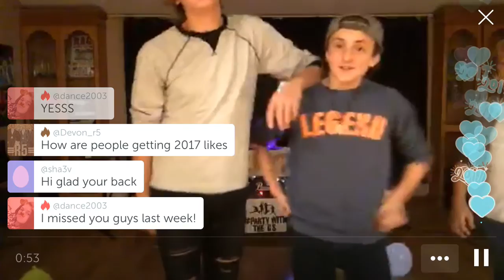Party With The Gs LIVE Variety Show: Last of 2016 (NEW YEARS PARTY!)